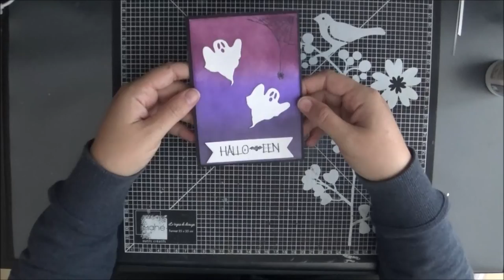Carte Halloween simplle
Bonjour,

Voici un modèle de carte Halloween tout simple à réaliser